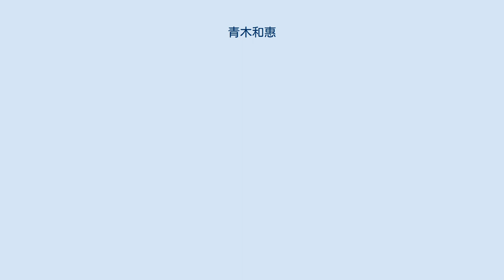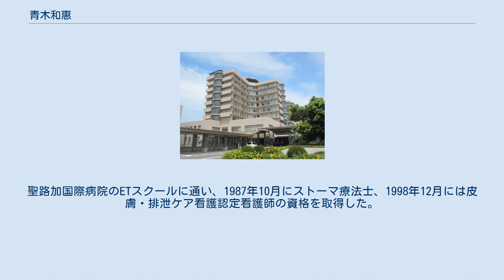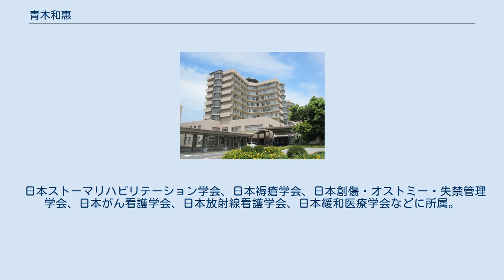青木和惠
修士（保健学）取得者
青木 和惠（あおき かずえ）は、日本の看護師、看護学者（がん医療における患者のプロセス・がんのWOCケア）。
勲等は瑞宝単光章。
学位は修士（保健学）（金沢大学・2003年）。
東京医療保健大学立川看護学部教授。
名の「惠」が旧字体のため、新字体で青木 和恵（あおき かずえ）とも表記される。
 国立がんセンター中央病院副看護婦長、静岡県立静岡がんセンター看護部長、静岡県立静岡がんセンター副院長、静岡県立大学看護学部教授などを歴任した。
 東京都立新宿高等看護学院で看護学を学び、1976年3月に卒業。
 静岡県立静岡がんセンター 1976年4月、厚生省の施設等機関である国立がんセンターに採用され、中央病院の看護婦となる。
1993年2月、副看護婦長に就任。
この間、昭和女子大学短期大学部国文学科を1982年3月に卒業。
聖路加国際病院のETスクールに通い、1987年10月にストーマ療法士、1998年12月には皮膚・排泄ケア看護認定看護師の資格を取得した。
 2002年4月、静岡県立静岡がんセンターの副看護部長となり、。
2007年4月から看護部長、2011年4月から副院長兼、認定看護師教育課程長。
勤務の傍ら、金沢大学大学院の医学系研究科保健学専攻にて看護学領域を学び、2003年3月に博士課程前期を修了した。
修士論文「終末期がん患者における褥瘡の病態の変化からみた形態的分類と看護ケアとの関係」の内容は後年、松井優子らの研究業績とともに『日本創傷・オストミー・失禁管理学会誌』に収められた。
また、2004年4月より静岡県立大学大学院の看護学研究科にて客員教授に併任されている。
2013年4月には、大阪大学大学院の医学系研究科にて招聘教授に併任されている。
そのほか、岩手県立大学大学院の看護学研究科においても、講師を兼任し非常勤で務めた。
公的団体の役職も多く務めており、社団法人である日本看護協会では2003年4月より認定看護師認定審査委員を務め、同じく社団法人である静岡県看護協会では2010年4月より学術研究推進委員長を、2011年4月からは倫理審査委員を務め、静岡県の病院やファルマバレーセンターなどで構成される静岡県治験ネットワークでは2011年3月より支援倫理委員を務めた。
 2016年4月、静岡県立大学看護学部教授に就任し、主に看護学科の講義を担当した。
大学院看護学研究科教授も兼務し、主に看護学専攻の講義を担当した。
2017年5月2日、看護業務功労により瑞宝単光章が授与され、、静岡県知事の川勝平太から勲記と勲章が伝達された。
2020年3月31日、定年により静岡県立大学の教授を退任した。
その後、東京医療保健大学にて立川看護学部の教授に就任した。
立川看護学部においては、主として看護学科の講義を担当した。
 専門は看護学で、がん医療における患者のプロセスや、がんのWOCケアを研究する。
「WOCケア」とは創傷、オストミー、失禁などに対する看護の総称。
悪性新生物の患者における皮膚・排泄ケアや「Dynamic WOC Care」と称される皮膚・排泄ケアを研究し、ストーマの看護に関する専門書なども出版している。
また、悪性新生物の患者のプロセスを支える看護に関して研究している。
 日本ストーマリハビリテーション学会、日本褥瘡学会、日本創傷・オストミー・失禁管理学会、日本がん看護学会、日本放射線看護学会、日本緩和医療学会などに所属。
 名の「惠」が旧字体のため、「青木和恵」名義の著作も存在する。